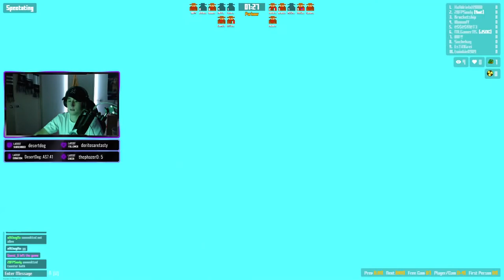Pizza Spleef Do Be Kind Of Hard Though (Krunker.io)